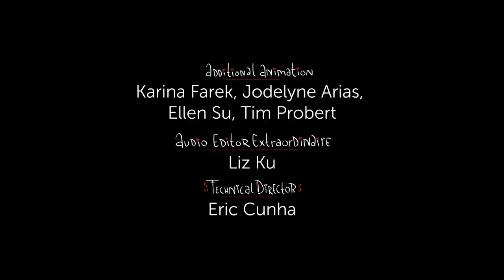The Ballad of Bea and Cad | Nick Animated Shorts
Bea and Cad venture into the Aquarium of Doom to find the precious moonstone that can save Bea's parents. Created by Tim Probert.